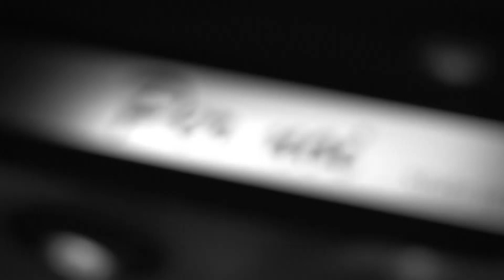Vol.4 小林裕×村主 博 Talking.Sugawara Bar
菅原靴店 Sugawara Bar。

MENS 楽天サイトはこちら。

LADYS 楽天サイトはこちら。

■番組の概要
Sugawara Bar（スガワラ バール）とは、イタリアのBAR（バール）にインスピレーションを受け作り上げた映像コンテンツです。
様々な著名人を講師にお迎えし、ファッショントークを始め菅原靴店（Sugawara Ltd）代表 菅原 誠と毎回テーマを決めて、着こなしのポイント、モテ技などを解説しながら見て学べる楽しい空間です。

Cast、 菅原誠
Guest、小林裕 村主 博
映像制作、（株）プレックス 阿部伸顕
撮影場所、BAR CAFE the S 菅原靴店

■製作・著作
Sugawara Ltd 菅原靴店

〒020-0022 岩手県盛岡市大通2-2-12